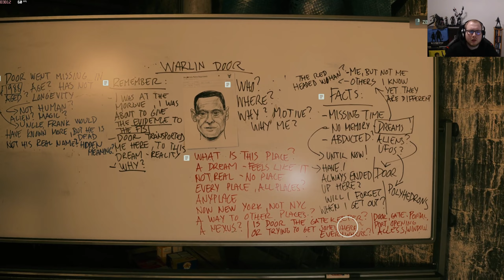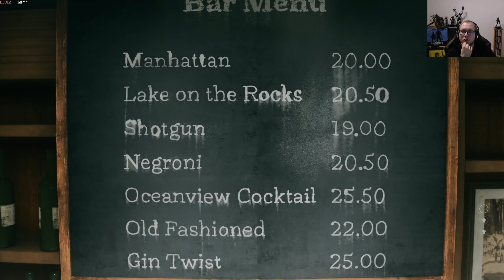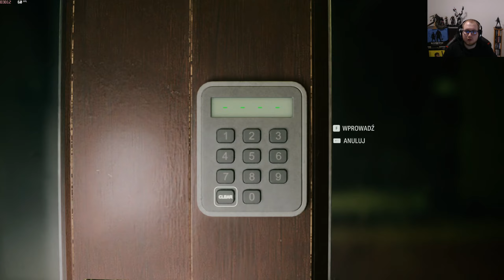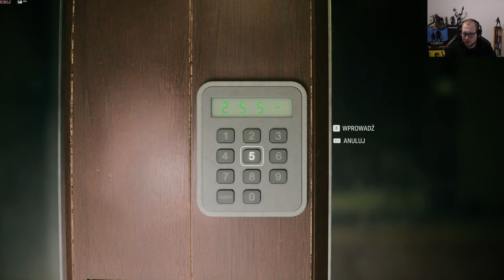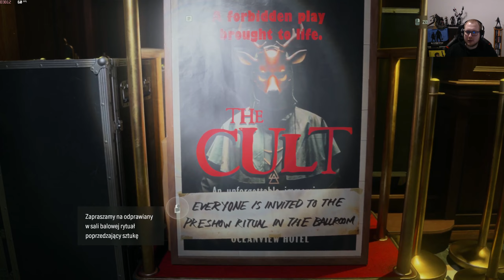Ten hotel jest OKROPNY [Alan Wake 2] #20